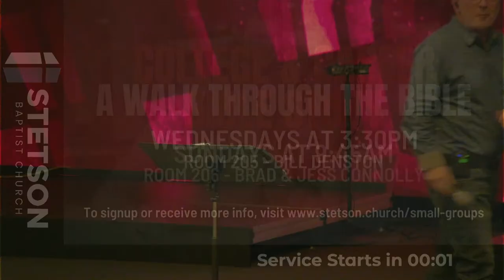Sign of the Times: "Who Can We Believe?" (Traditional Worship 8:30am) - April 7, 2024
8:30am Worship Service (Traditional Worship) - April 7, 2024
Sign of the Times: "Who Can We Believe?"